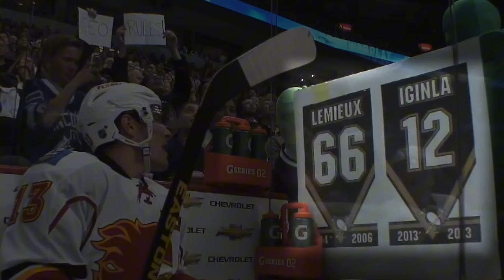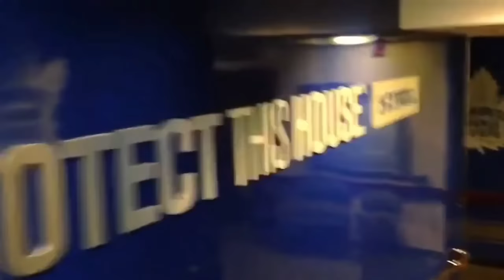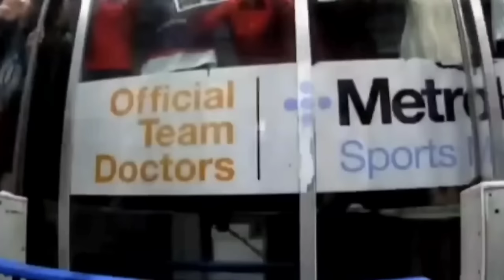Penalty Box Moments We NEVER Forget!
WILDEST Penalty Box Moments In NHL History..